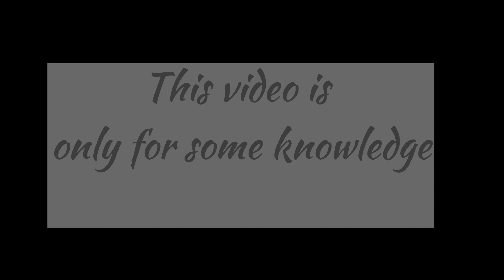MEMORIES IN SIMARA HOTEL VISIT